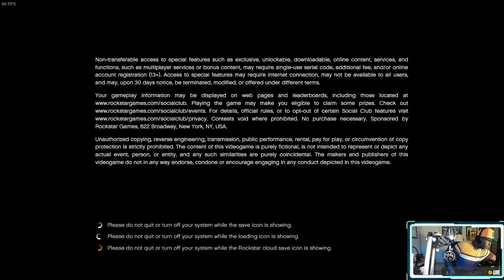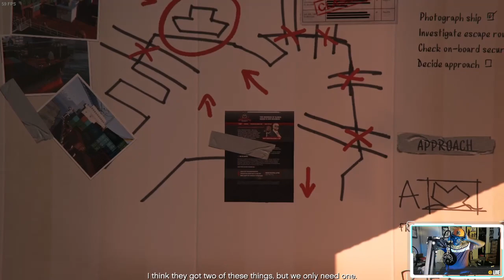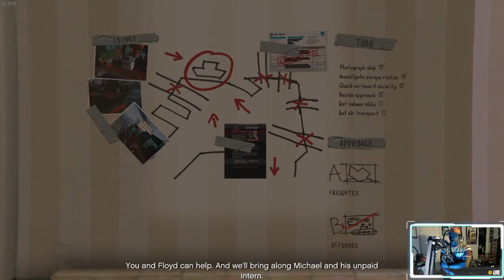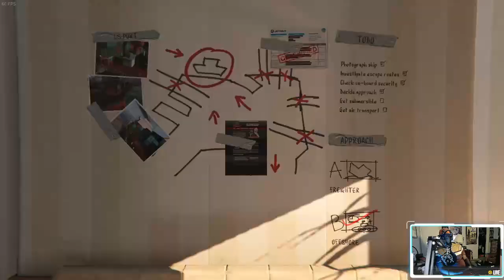NEW!!! "Let's Play! Classic: Grand Theft Auto V Main Story Gaming Walkthrough Ep.103" (GTA V)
I've decided to continue on with the main story where Michael was forced out of "retirement" and back into the criminal lifestyle along with a young criminal apprentice named Franklin. Trevor, Michael's former running buddy just learned a "ghost" from the past is alive and well in Los Santos and not dead, has came back into Michael's complicated life.

Now, these three criminals have to work together pulling off several heists together.